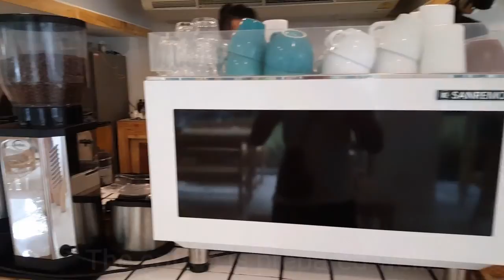NEW CAFE CALLED BAKER GONNA BAKE ON SOI ARI IN BANGKOK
There's a new coffee shop on Soi Ari called Baker Gonna Bake. I thought I would make a short video about them. Well worth a visit!

The Hand That Bites Blog: goo.gl/Ycvsql